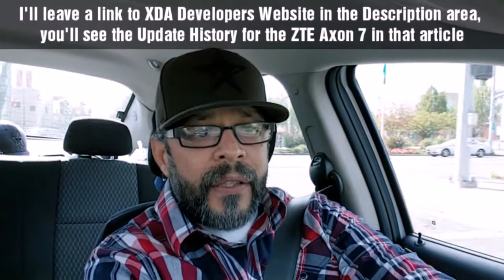ZTE Axon 7.. Goodbye To 'A Worthy Device' Still In 2018